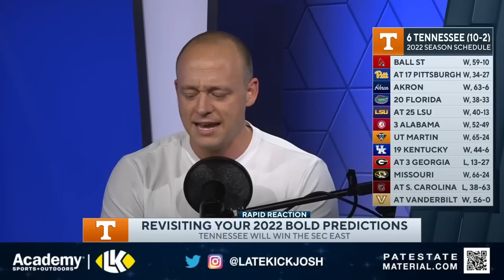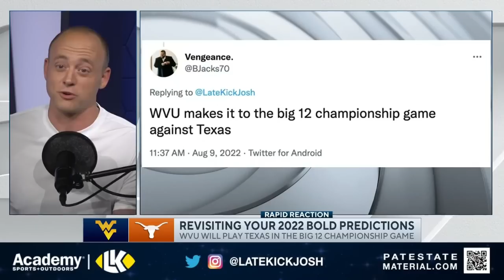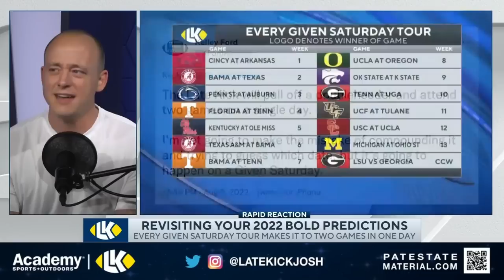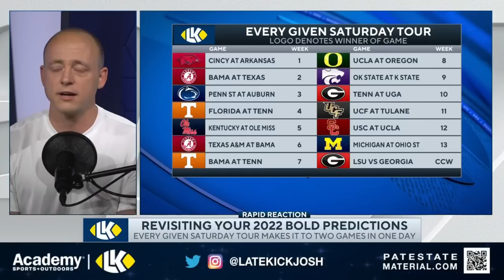Josh Pate On Bold Predictions REVISITED - Part 1 (Late Kick Cut)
College Football's regular season has come to a close with unpredictable results having happened nearly every week, and on Late Kick Live Ep 337 Josh Pate looked back at some of your bold predictions from the summer to see where everyone was right and where everyone was wrong. Tennessee winning the SEC East? The Pac-12 returning to the College Football Playoff? TCU vs Texas for the Big12 title? It's all here plus more. Let us know what you think in the comments below and be sure to SUBSCRIBE to the channel and CLICK THE BELL for notifications as we bring you multiple live shows per week!